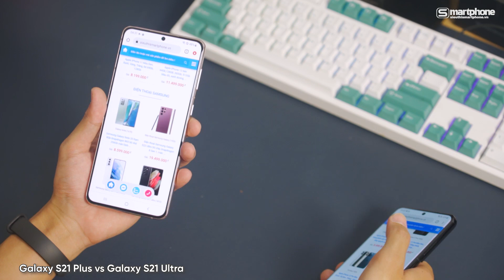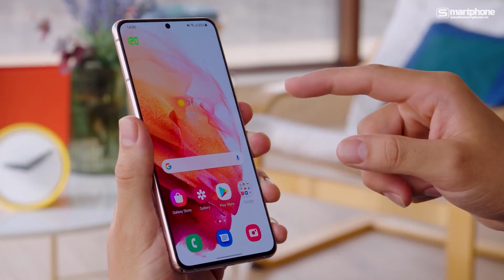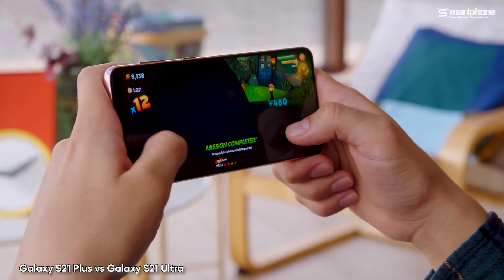Galaxy S21 Plus là chiếc điện thoại "thực dụng" nhất của Samsung? | Siêu thị Smartphone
Galaxy S21 Plus là 1 chiếc flagship tới từ nhà Samsung, sở hữu mức giá tầm thấp chỉ khoảng 10tr đồng nhưng được trang bị bộ cấu hình siêu khủng và quan trọng nhất là ngoại hình gây ấn tượng cực mạnh

FOLLOW CỘNG ĐỒNG SIÊU THỊ SMARTPHONE

© Bản quyền thuộc về Siêu Thị Smartphone